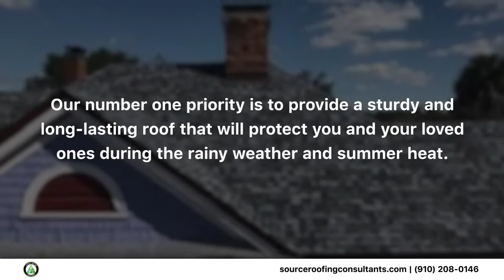Source Roofing Consultants Wilmington NC 28401